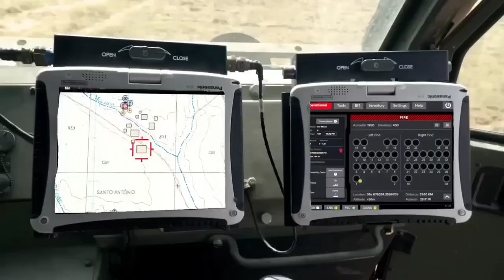Azerbaijan Protests After Indian Weapons Entered Armenia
Azerbaijan Protests After Indian Weapons Entered Armenia Through Iran

1-This video has no negative impact on the original owner (It would actually be positive for them).
2-This video is also for teaching purpose.
3- I only used bits and pieces of video to get the point across where necessary.